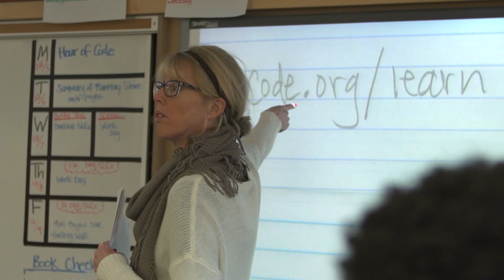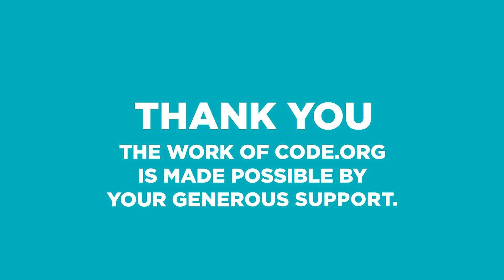Made Possible By You